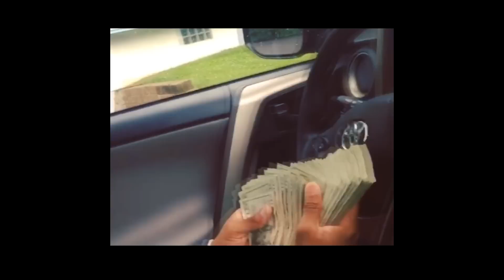51 Reese - "I Ain't Wanna Be Famous" | Shot